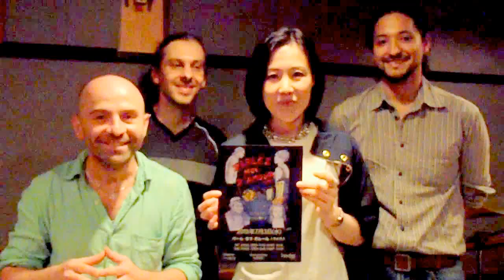7/3:パーレ モワ ダムール ライヴ.Parleｚ-moi d'amour live!!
2013.7.3(水)パーレ モワ ダムール ライヴ のお知らせ♪
３人のフランス人男性と１人の日本人女性で織りなす、ちょっぴり芝居仕立てのライブです。皆様のお越しをお待ちしております。

Nous voulions juste vous informer de notre événement exceptionnel du 3 juillet 2013... Parleｚ-moi d'amour live!!　Nous vous attendons nombreux !!

《ライブの詳細》「Parlez-moi d'amour」ライブ
日時　７月３日(水)１７時半開場＋１９時４５分開場(内容の違う二回公演)
出演　vocal　　ＭＩＫＡＫＯ ＆Ｐｈｉｌｉｐｐｅ
　　　piano　　Ｆｒｅｄｅｒｉｃ
　 　 guitars　Ｔｈｏｍａｓ
　　  ①開場　１７：３０　開演　１８：００～
　　　②開場　１９：４５　開演　２０：３０～
　　①②は内容の違うステージをお届け致します。
料金　１ステージのみ　ご予約￥３，０００　当日￥３，５００
　　　２ステージ　　　ご予約￥５，０００　当日￥６，０００
＊ステージの合間にメゾンブルトンヌの美味しい飲み物や食事(all￥５００)も楽しめます。